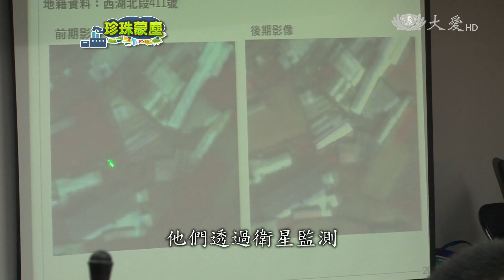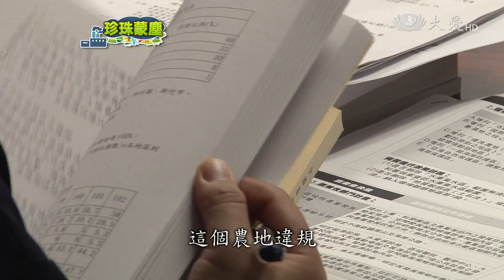農田夾縫中求生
珍珠蒙塵，專題報導。從一位老農，看違章工廠。農夫廖明田，十年前，在中科三期開發案落腳后里時，跟在地許多居民一起，捍衛農田，打下了台灣環評史上第一樁，撤銷環評定讞的司法判決。但農夫務農太辛苦，在他的生活周遭的農田，一塊塊的變賣，左鄰右舍，默默的開起了工廠。面對這兩次工業來襲，農夫的處境，就跟夾在工廠之間的農田一樣。